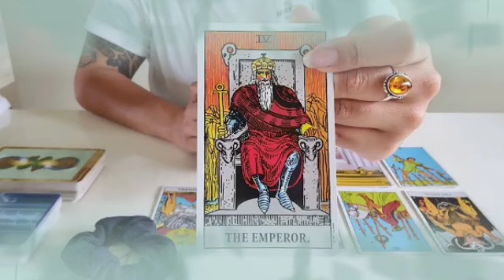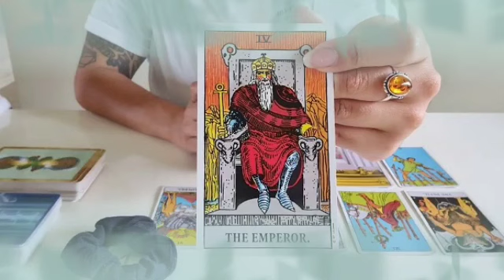برج الثور 🌹 قبل ما تنتقم هناك شئ بتحبوا😍مبروك حساب جديد👌حياتك واقفه علي ده🤔تخلص من سحر الشموع🤲